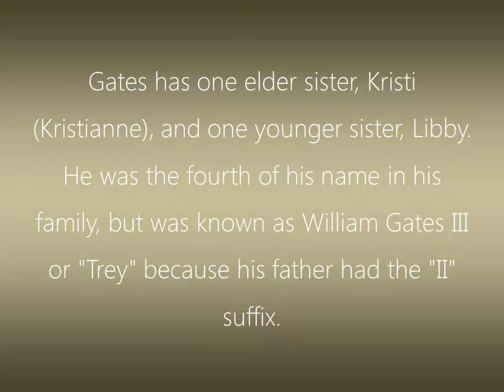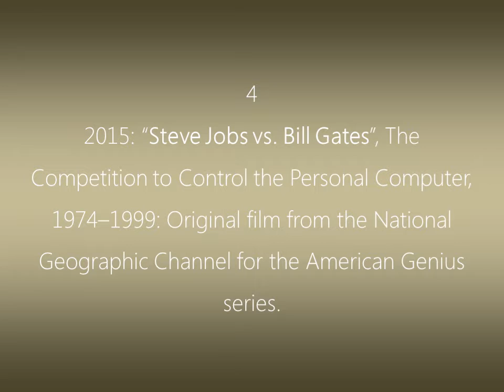Bill Gates | The richest person in the world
The co-founder of Microsoft, tech magnate, entrepreneur, philanthropist, programmer, Bill Gates has a solid profile that makes him the richest individual, his worth marked $85.9 billion.

Also the founder of Bill & Melinda Gates Foundation, Gates has made strides in every sphere he has touched. He stepped down as CEO of Microsoft in 2000 and as Chairman in 2008. Currently, he works full-time at the Bill & Melinda Gates Foundation and is the technology adviser to the current CEO Satya Nadella.